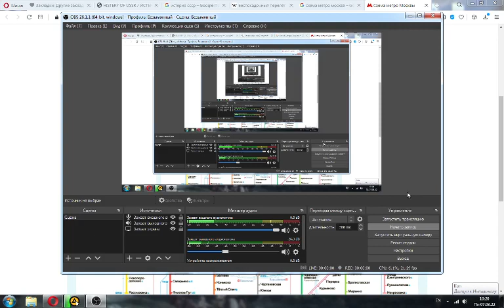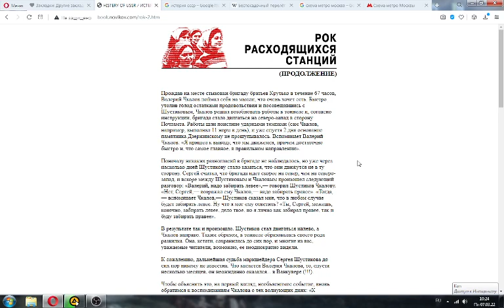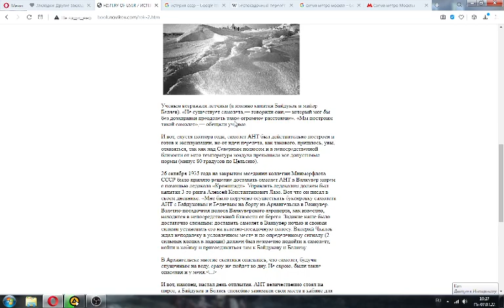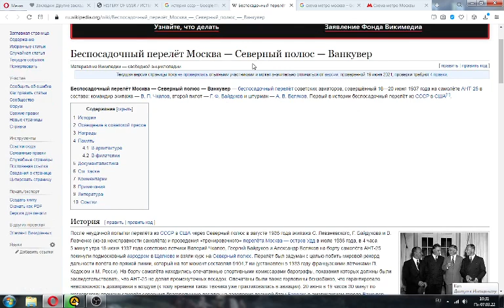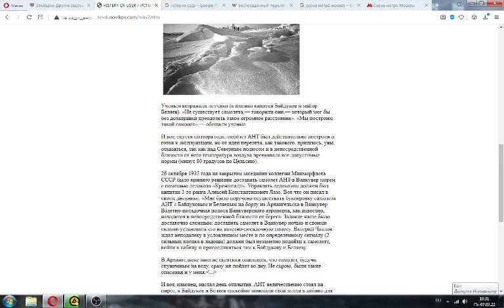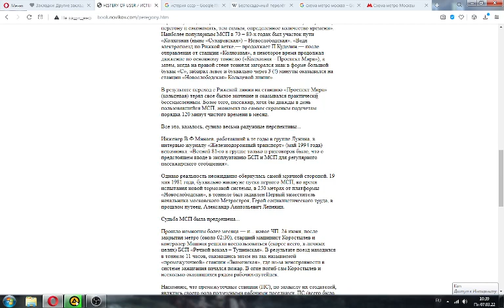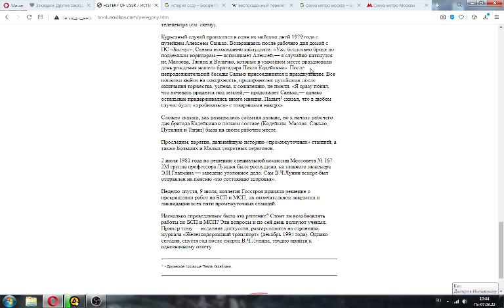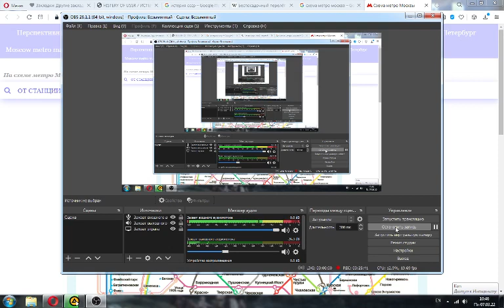Из истории Московского Метрополитена. Спин-офф Моны Даль. :)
Дисклеймер: видео носит юмористический характер и к исторической правде не имеет никакого отношения!